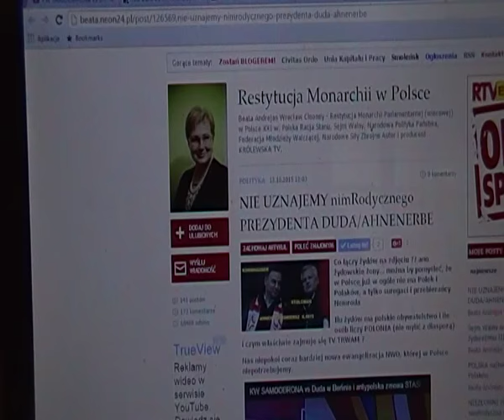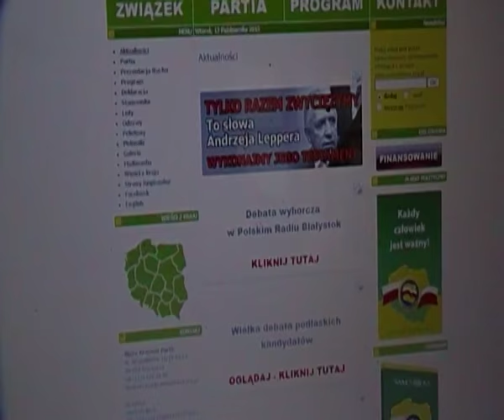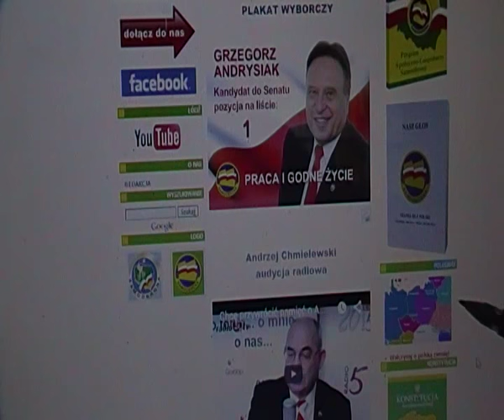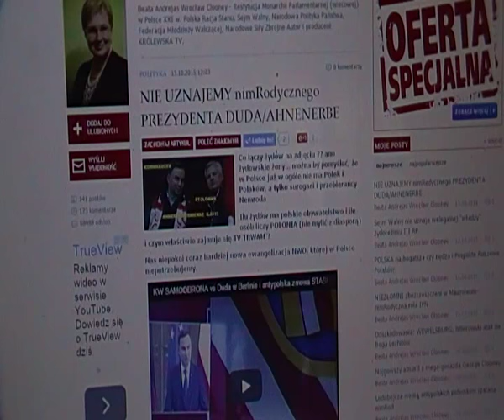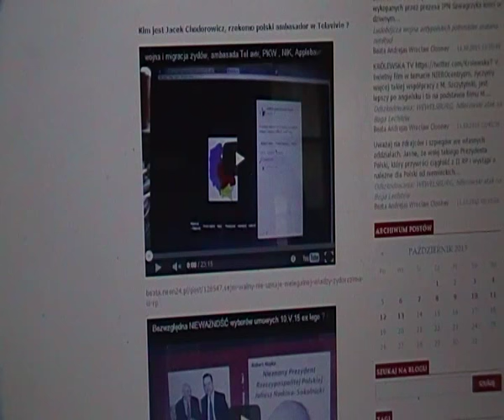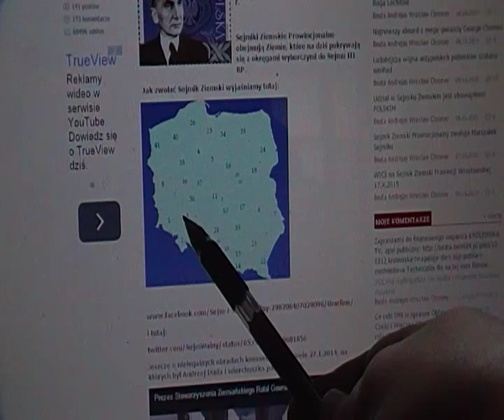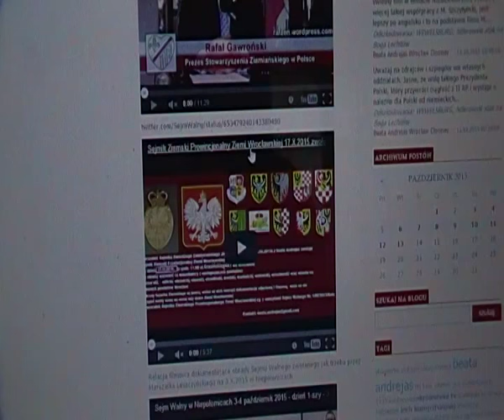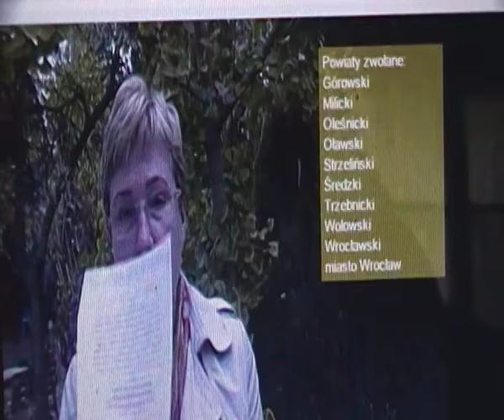SEJMIKI to SAMOOBRONA Polaków. nemRod-Duda-STASI-judeopolonia. Prezydent II RP na Uchodźstwie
Co się dzieje ze stroną ??- sami Państwo sprawdźcie, czy na Waszych komputerach umieszczone na niej zakładki się otwierają